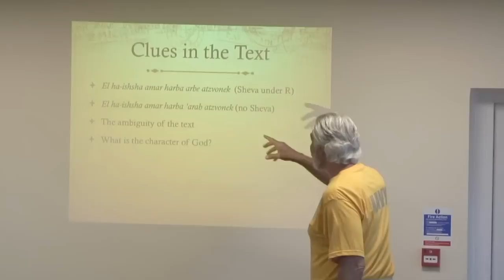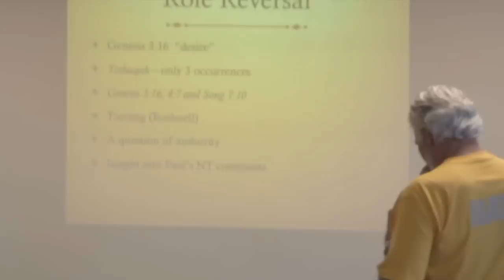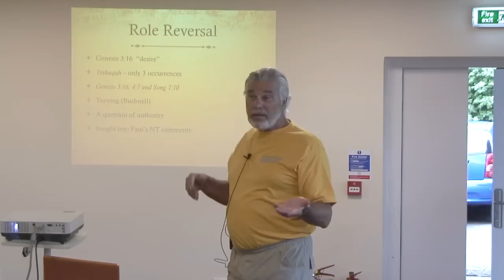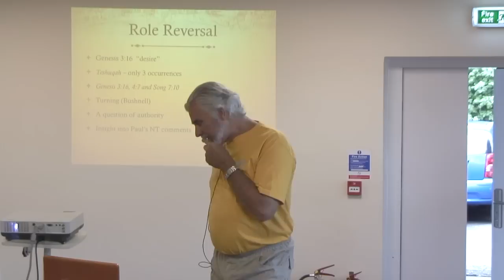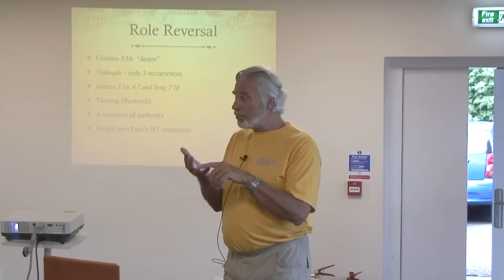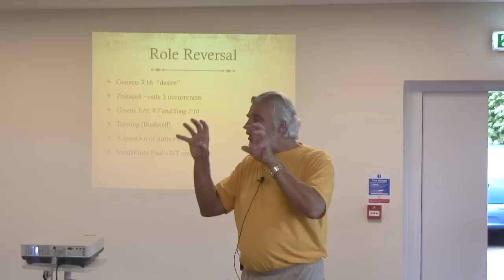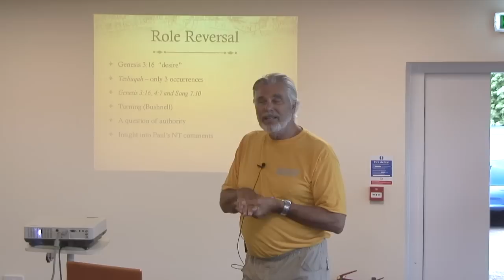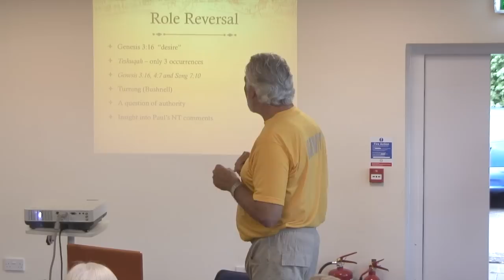Guardian Angel Part 3 of 5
skip moen

In these series of presentations by renowned author and speaker in the Hebrew root’s movement Dr. Skip Moen delivers an explosive teaching on never before heard concepts hidden in plane site amidst the Genesis account. You will glean revelation that will change your perspective on the roles of the man and woman, your life and relationship between spouses will certainly never be the same after applying these Hebraic truths.

scroll down and select the youtube link to view our teachings

we are also on YouTube live and Face Book Live